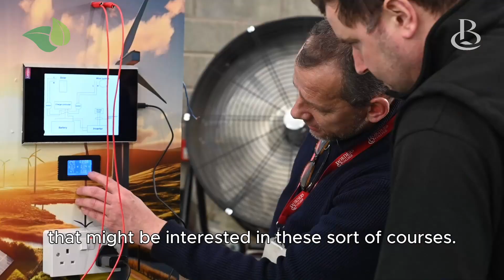Intro to Green Skills – Waverley Housing